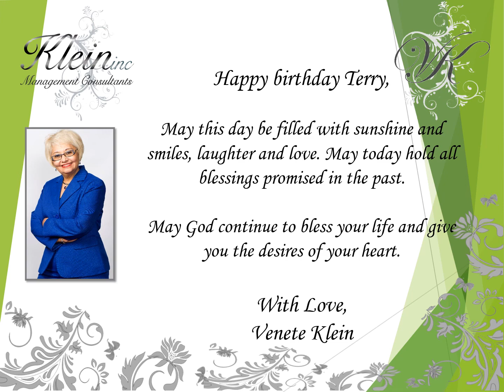Happy Birthday Terry